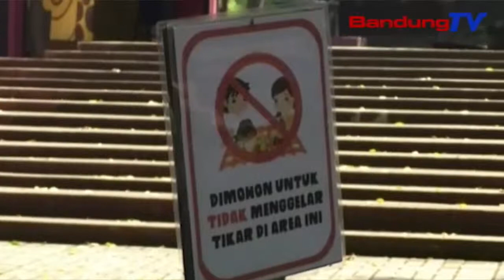Kebon binatang Bandung ngageuing wisatawan sangkan teu botram di tempat sagawayah | TP | BANDUNGTV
TP | BANDUNGTV | DERI FIRMAN | Minangka tarekah pikeun memenah lelewek kebon binatang Bandung sarta wisatawan ngarasa leuwih tumaninah di eta tempat, pihak Bandung zoo ngageuing wisatawan sangkan teu sagawayah ngampar samak bari botram. Marketing komunikasi Bandung zoo, Subhan ngeceskeun, kiwari area piknik keur meumeujeuhna diwangun di bagean tukang, nya eta di area patung ema bratakusuma jeung sabudeureun kandang gajah. Di eta lelewek teh, wisatawan bisa ngampar samak bari botram. Lian ti kitu, eta area teh mangrupa lelewek ancokeuneun padagang cocooan turta tempat arulin barudak kawas istana balon jeung tempat ngalukis sasatoan, sarta mangpirang kaulinan barudak sejenna.